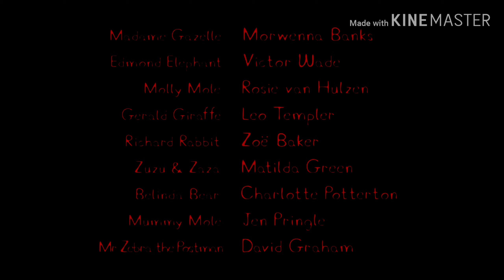i edited another Peppa Pig episode but it's not as funny as the other ones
Just leave a like so I know if you liked it or not